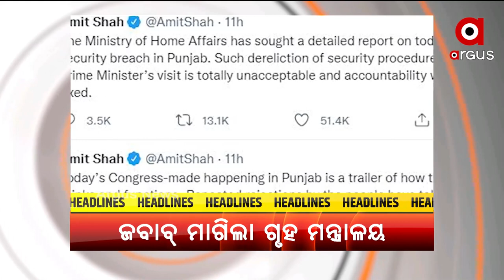Headlines@ 10 am | 6 Jan 2022 | Argus News